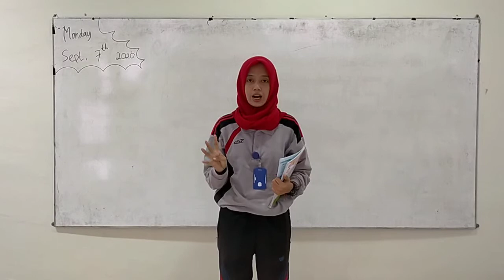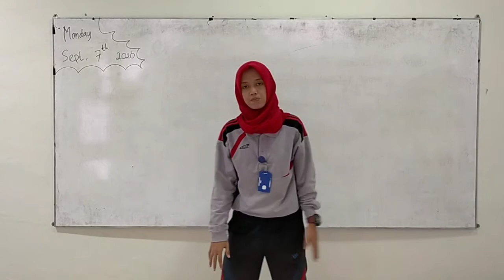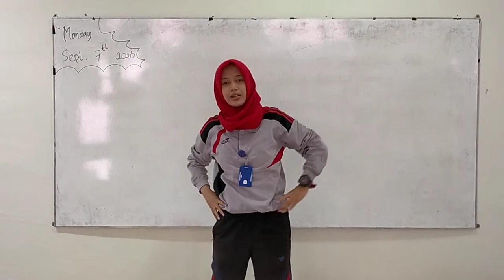SD MANGGALA GRADE 1, PJOK, SENIN 28 SEPTEMBER 2020